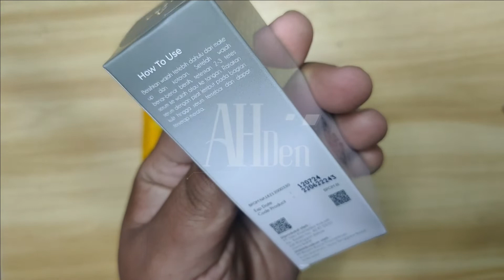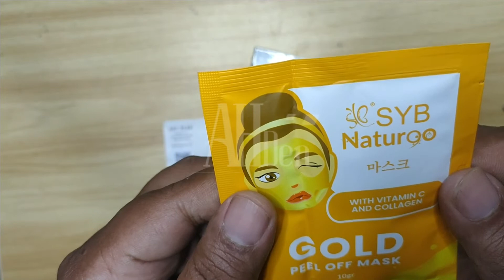Adera Skincare Bapa Bapa usia 40an Agar Wajah Bersih, no kusam